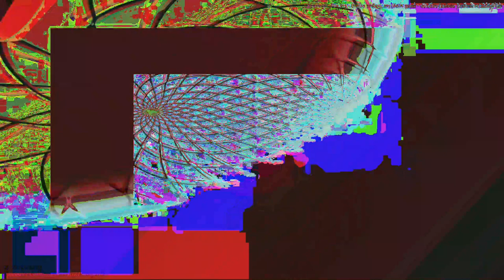[EPILEPSY WARNING] Movie 23 04 24 20h33m09s *Photosensitivity Warning*